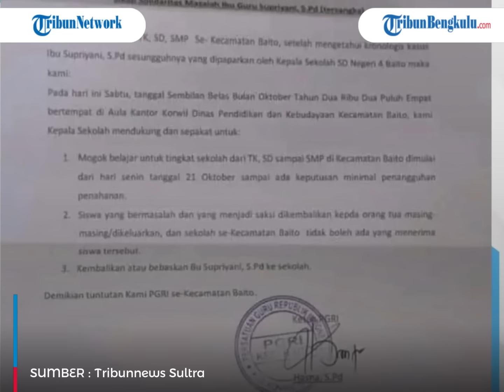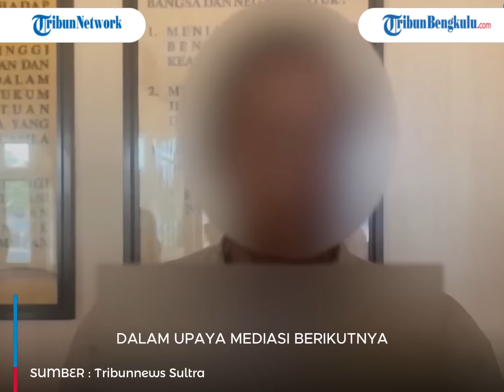Nasib Aipda WH Kini Ketar-ketir Usai Viral Guru Supriyani Jadi Tersangka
Nasib berbalik justru dialami Aipda WH, Polisi Polsek Baito itu justru diperiksa tim internal Polda Sultra.
Hal ini beralasan karena adanya informasi diduga Aipda WH mengambil barang bukti yang dipakai untuk menganiaya anaknya, serta adanya tudingan uang damai Rp 50 juta.